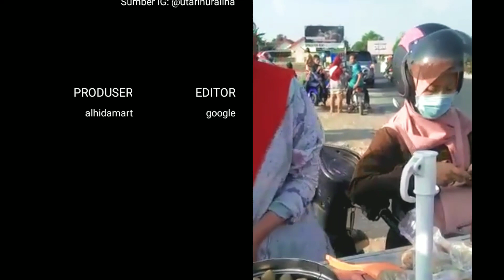Utari Nur Alina Tukang Cilok Cantik 🤗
Utari Nur Alina adalah wanita berhijab berparas cantik yang bekerja sebagai pedagang cilok balap asal Wonogiri.

Sumber foto dan video:

1. Instagram : @utarinuralina
2. Google